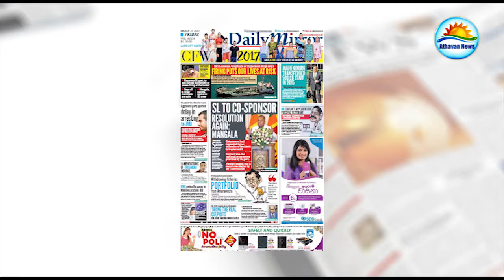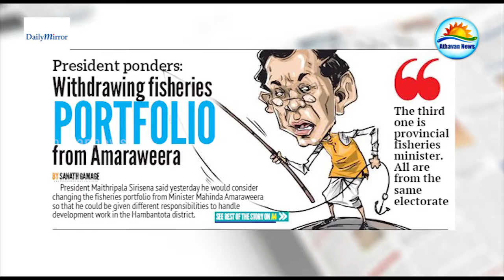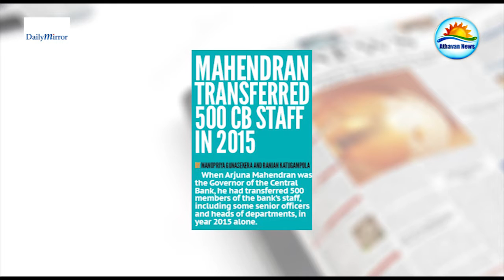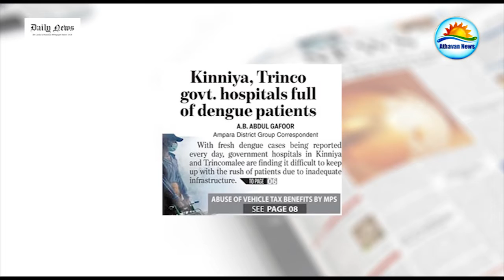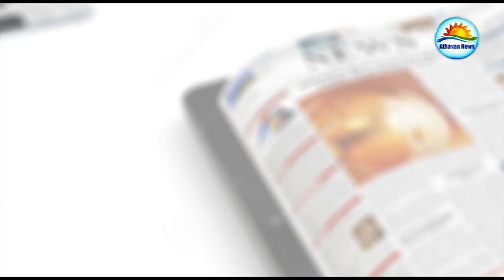The English papers : Friday17th of March 2017